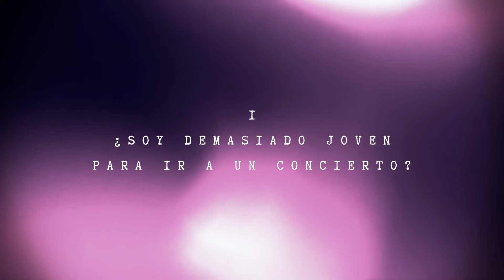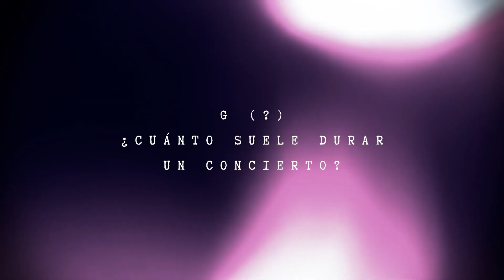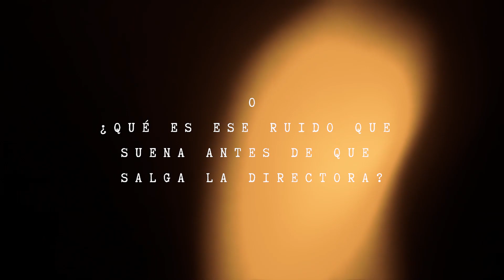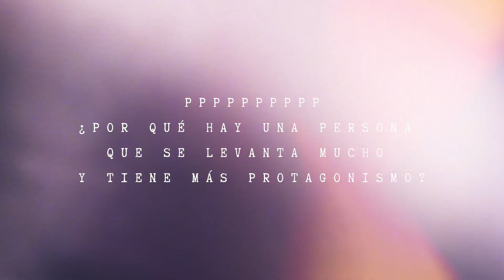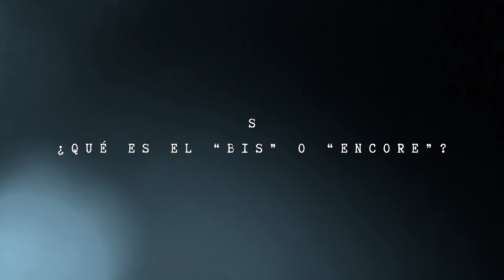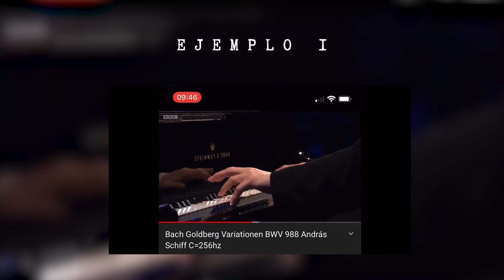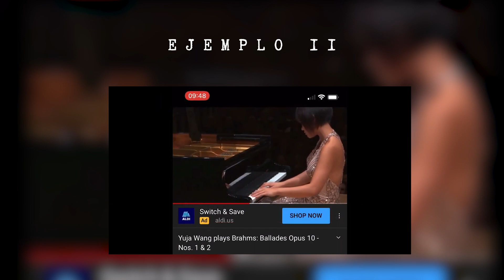FAQ Sobre Conciertos Clásicos || Qué saber antes de ir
¡FAQ rapidito Plim Plam Plim Plam 🎵!

Después de hablar en mi anterior vídeo de si la Música Académica es sólo para la burguesía o no, lo prometido es deuda. ¡Resolvamos tus dudas más acusadas 🎻!

✨ GUIÓN ✨
- Intro: 00:00 - 00:41
- FAQ: 00:41 - 6:20
- Extra: 6:20 - 7:27